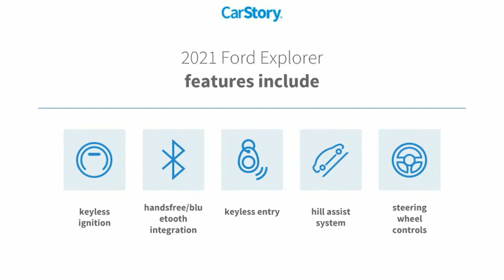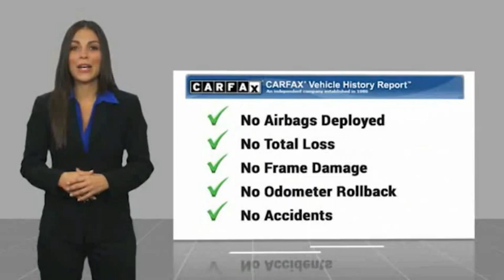2021 Ford Explorer P6740D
2021 Ford Explorer XLT